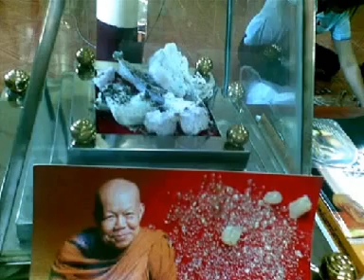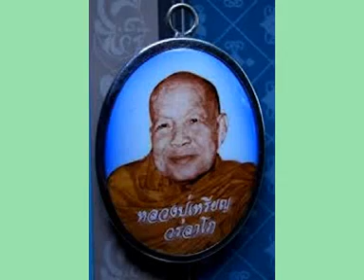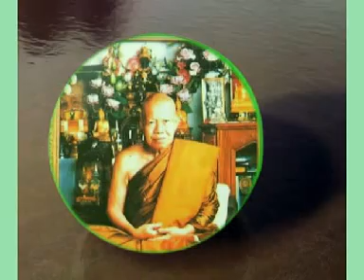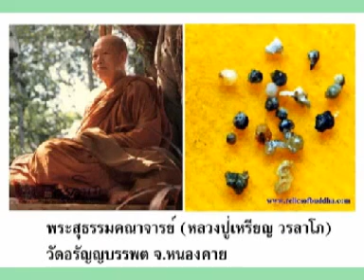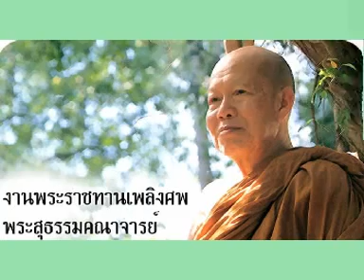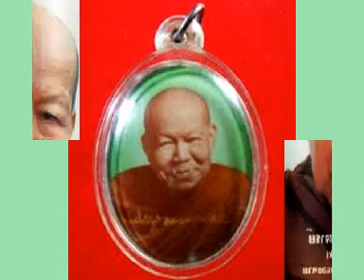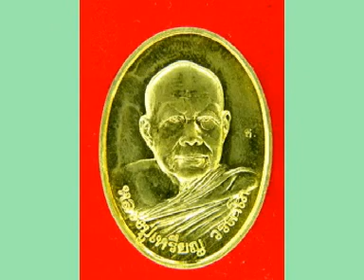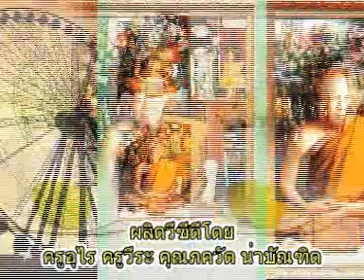หลวงปู่เหรียญ วรลาโภ เทศนาเรื่องกรรมชั่วตามเผาผลาญ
หลวงปู่เหรียญ วรลาโภ เทศนาเรื่องกรรมชั่วตามเผาผลาญ วัดอรัญญบรรพต ต.บ้านหม้อ อ.ศรีเชียงใหม่ จ.หนองคาย